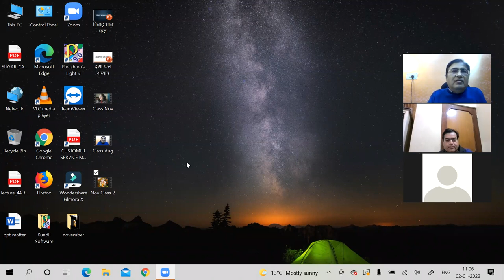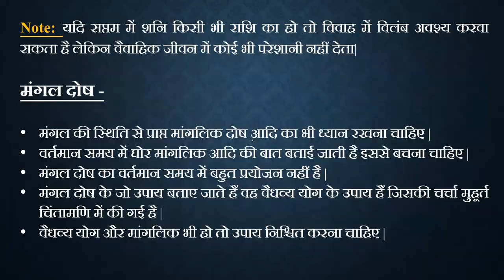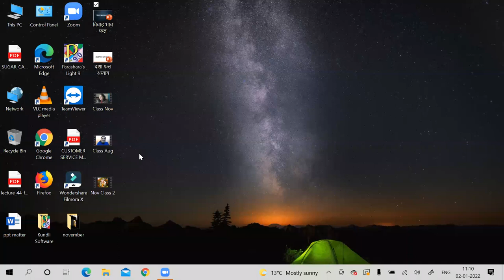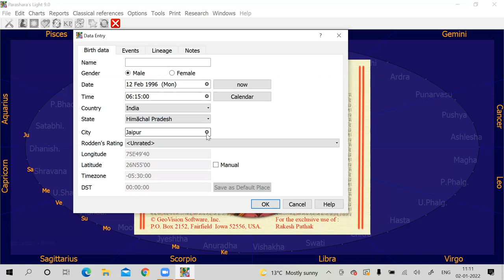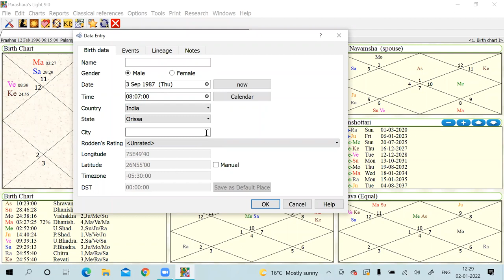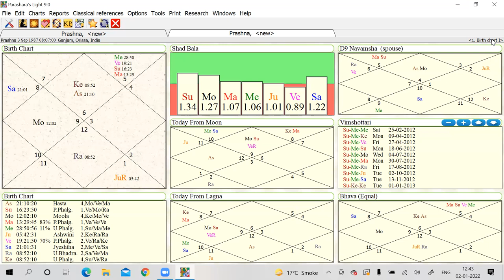किसी भाव को कुंडली में कैसे देखें || 8595564780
वृषभ लग्न की कुंडली देखते वक़्त क्या चीज ध्यान रखनी चाहिए |